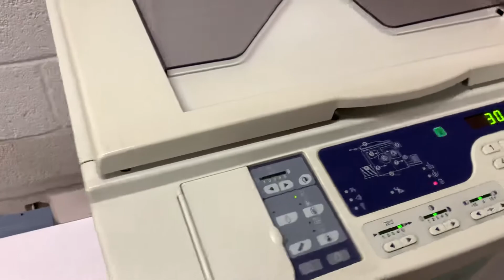Riso 370EP Copier Duplicator Printer